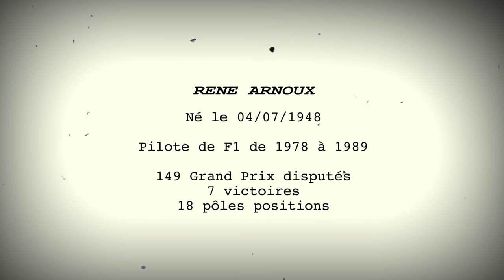HERITAGE #2 RENE ARNOUX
(You can activate English subtitles for this video)

Portrait exclusif de l'ancien pilote de Formule 1 René Arnoux. Pilote de 1978 à 1989, il partage ses souvenirs sur sa carrière, durant laquelle il a disputé 149 Grand-Prix, dont 18 Pole positions et 7 victoires. Rencontre...

Exclusive portrait of former Formula 1 driver René Arnoux. Driver from 1978 to 1989, he shares his memories about his career, during which he competed in 149 Grand Prix, including 18 pole positions and 7 victories. Interview...